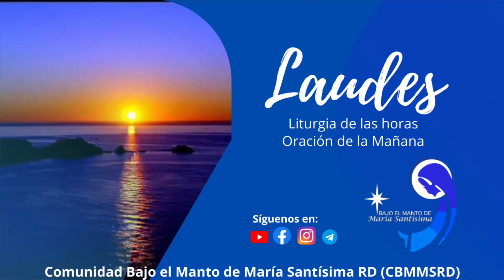Oración de la mañana (Laudes) 4 de Septiembre, 2023